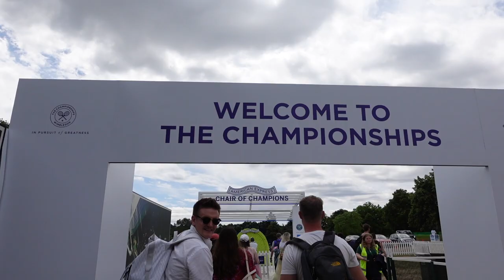spend the day at wimbledon with me! prosecco, waiting in line, tennis matches and more!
Hi guys!! Hope you enjoy watching me go to Wimbledon!! it was so much fun.

for all of the products that I use!

psalm 16:11​